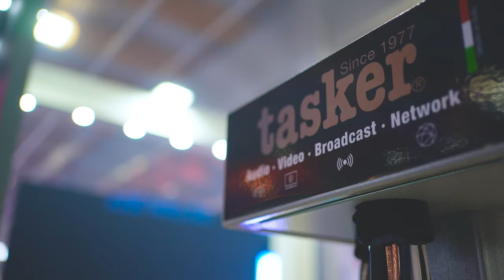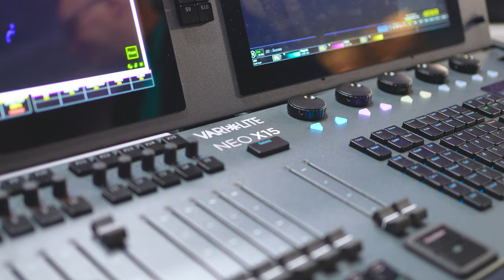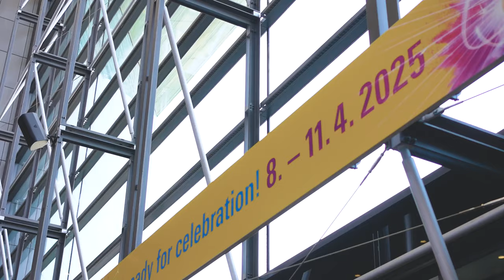Views From The Floor | Prolight + Sound 2024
With just six weeks having passed since the behemoth that was the ISE show, Prolight + Sound knew it would have its work cut out. We caught up with a few exhibitors and visitors to see what their impressions were.